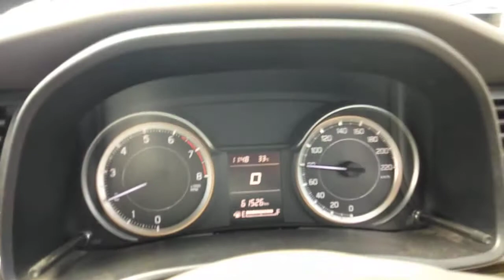Jalan Tol JORR